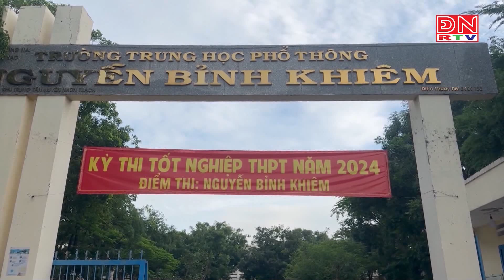Hơn 2,1 ngàn thí sinh huyện Nhơn Trạch hoàn thành môn thi đầu tiên kỳ thi Tốt nghiệp THPT năm 2024